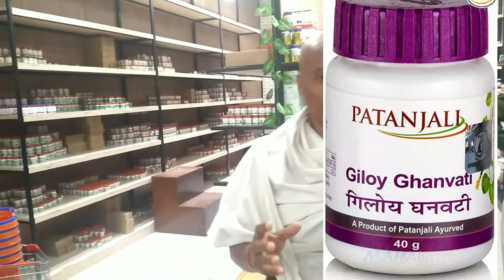Latest Treatment For Diabetes Type 2(मधुमेह शुगर) | Medicine For High Blood Sugar | Madhumeh Rog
latest treatment for diabetes type 2(मधुमेह शुगर)
medicine for high blood sugar madhumeh rog

About This Video(Hindi in English Words):
Dosto Is Video Me Aapko Bataya Hai Ki Latest Treatment For Diabetes Type 2(मधुमेह शुगर) | Medicine For High Blood Sugar | Madhumeh Rog Pane Ke Liye Patanjali Ki Navin Ayurvedic Dava Kya Hai.

Omji !
  l Jayshankar Patanjali Yogpeeth Haridwar. In Order To Get Rid Of A Disease You Can Know Different Types of Treatments from my Channel Viz.
Acupressure
Health Tips
Yogasans
Home Remedies
Mudra Chikitsa
Diets
Ayurvedic Medicine
Yagya Chikitsa etc.

Omji !
  l Jayshankar Patanjali Yogpeeth Haridwar. In Order To Get Rid Of A Disease You Can Know Different Types of Miracle Integrated Treatments From My Channel Viz.
☆ Acupressure | Pressure Points
☆ Ayurvedic Medicine | Dava
☆ Mudra Chikitsa | Yogic Hasta Mudra
☆ Diets | Foods | Aahar Treatment
☆ Drinking Water Treatment
☆ Home Remedies | Gharelu Upay
☆  Yogasans | Yoga | Pranayam
☆ Yagya Chikitsa | Air Therapy
☆ Physiotherapy | Neurotherapy
☆ Health Tips etc.

  N.B- Click The Link, Then Click The Playlists Upper In Order To Get Different Treatments/ Chikitsas Diseasewise In One Place.
But Follow
(1) Diet Treatment--(a) Ineditable items/Undiets/Enhancing Disease Diets-- Don't take single item from these  stated for 2 months/ till cured. (b) Diets/Edible Items/Disease Decreasing Foods-- Take any item from these stated.
(11) Drinking Water Treatment-- Normal Water (Neither Cold Nor Hot) As Per Weight Calculation Mentioned. (111) Keep Your Mouth Closed. Inhale & Exhale Through Nose Only. Longly Deeply In Natural Pure Oxygen. (1V)Then Apply Any One/More Treatments From Videos of Playlists Sent.
        No Doubt Chronic Diseases Will Also Be Cured Very Fastly Although Suffering Since Long.

(7) यज्ञ चिकित्सा कैसे करें || सामग्री | समीधा | बिधि | कुंड | लाभ || Yagya Samagri Samidha Bidhi Benefits || Hawan | Agnihotra Benefits

(8) DIETS
(a) Colitis I Ulcertive Colitis I IBS Ki Sabhi Rog Hone Per---(a) Kya Kya Bilkul Nahin Khana Chahie(Rog Mukti Tak)

about queries solved in this video:--
sugar ki tablet
diabetes ki dawa sugar ki dawa
treatment for diabetes type 1
sugar medicine
new medicine for diabetes type 2
sugar ki bimari ka ilaaj
blood sugar 450 treatment
treatment for diabetes mellitus
patanjali jayshankar
diabetes
blood sugar
patanjali
baba ramdev
swami ramdev
type 2 diabetes
health
medicine
sugar ki dava kab khana chahiye
medicine for sugar patients
diabetes treatment
diabetes medicine
high blood sugar medicine
blood sugar
blood sugar ka ilaj bataye
madhumeh ki dawa patanjali
diabetes medicine lecture
medicine for high sugar level
treatment for high sugar levels
best medicine for diabetes type 2